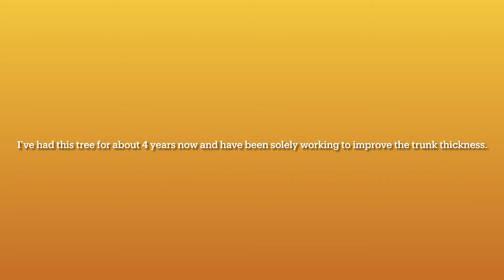Money tree (pachira aquatica) bonsai pruning and repotting (April, 2021)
Pruning and repotting my money tree to prepare it for this year’s growing season!